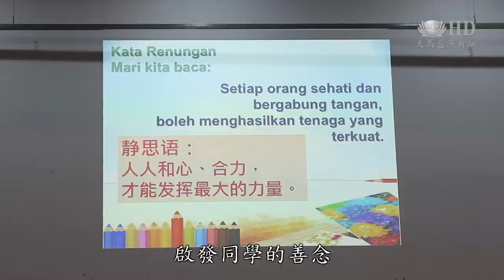新芽靜思語教學 啟發愛心齊行善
馬來西亞慈濟巴生支會，在今年有新的體驗教學方式，是為了讓孩子們瞭解積少成多的善的力量，也讓家長們生起回饋之心。

新芽助學金專案推動至今，除了協助貧苦學子求學，如今也在發放典禮增設“靜思語教學”，啓發同學的善念。

慈濟志工 蔡慈霖
我們希望孩子出一點小小的力量，讓他們也學會手心向下去幫助每一個人。所以說那個孩子們出來社會的時候，希望他們能夠為社會服務。

透過有趣的互動與個案影帶，寓教於樂，讓學生見苦知福，引起廣泛的迴響。

學生 張貽佩
以後有這種機會，我也會想要用義工這種名譽去幫助他們。自己親力親為去給於他們幫助。

慈濟志工走入學生的家裏多年，也帶動家長開始投入志工活動，開啓了愛的循環。就如一整天忙着維持交通順暢的穆如卡。

家長 穆如卡 (Murugaha)
目前慈濟也在補助我的孩子。今天我看見因人手不足而混亂，所以我自願幫忙，我也可以引領其他印裔家長與學生。

在參訪環保站時所觀看的一則影帶，讓穆尼思瓦麗改變觀念；投入回收活動至今，從未間斷。

家長 穆尼思瓦麗 (Muneswary)
回收物資賣出的錢沒去別處，都回來幫助我的孩子們。雖然我很窮，也沒什麼財產，但是我還是可以去幫助別人。

穆尼思瓦麗的投入，也帶動孩子一起行善，平時假日還會賴床的孩子，在環保日當天都會自動起床。

學生 荷瑪 (Hemah)
因為慈濟幫助我，所以我要幫助慈濟。

學生 喜瓦霓 (Silvani)
因為環保日要把收集好的資源帶去環保點，所以就很早起床。

從手心向上到手心向下，新芽家庭在助人的同時，改變自己的命運；也讓善的循環，生生不息，新芽終究也能茁壯成長，成爲頂天立地的大樹。

大愛新聞 馬來西亞 巴生綜合報導